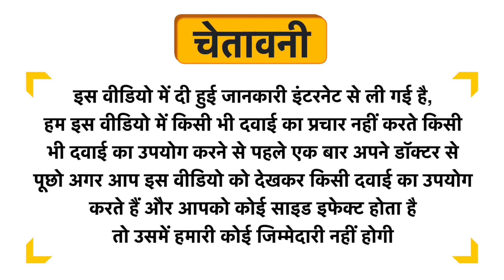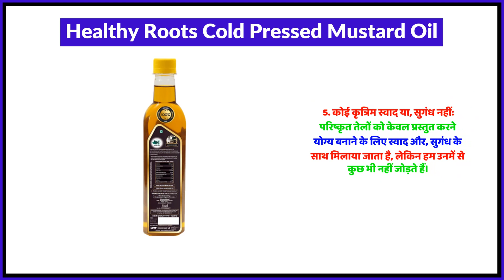Healthy Roots Cold Pressed Mustard Oil Uses in Hindi | Side Effects | Review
Healthy Roots Cold Pressed Mustard Oil Uses in Hindi | Benefits | Side Effects | Dose